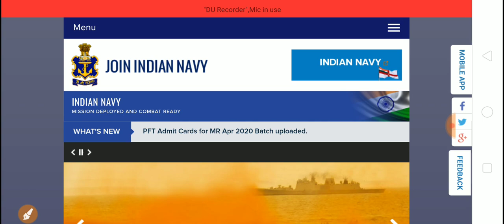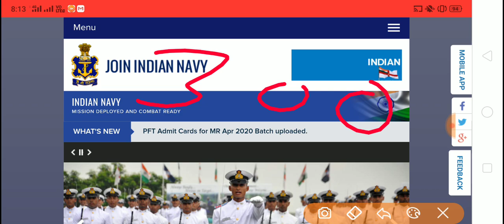Navy MR 2020 Students Big Good News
Download the science Ebook -

Hello Dear students welcome to the standup classes. So students I am back here with a great good news for Indian Navy MR exam and Admit card intake 2020. I hope you will like this video.